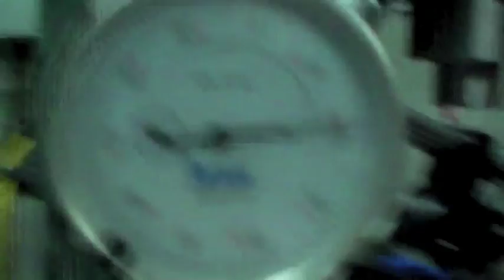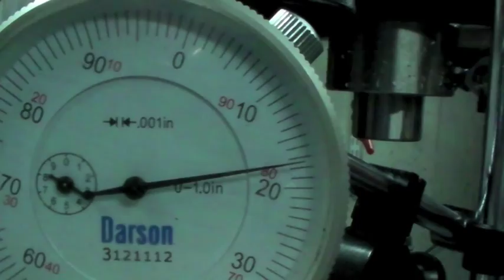G0704 - 4th axis runout test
Testing the runout of my new 4th axis